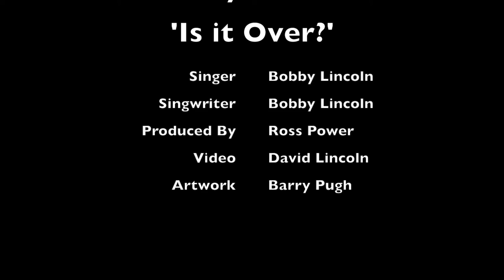Bobby Lincoln Is It Over?